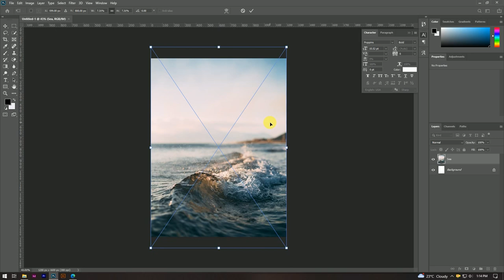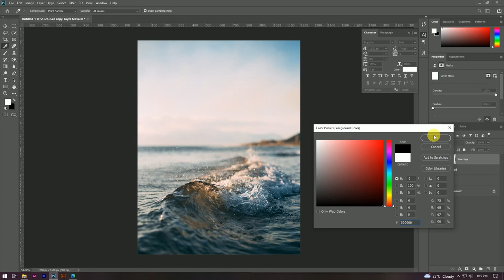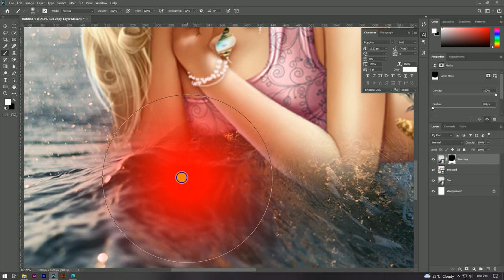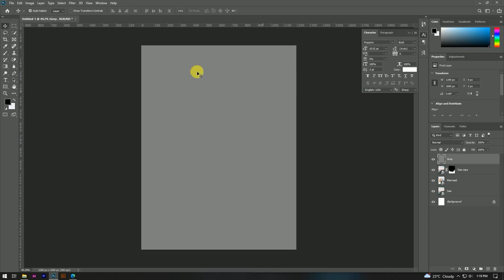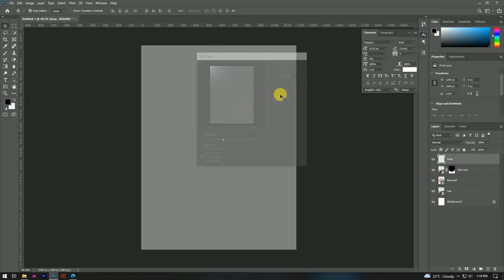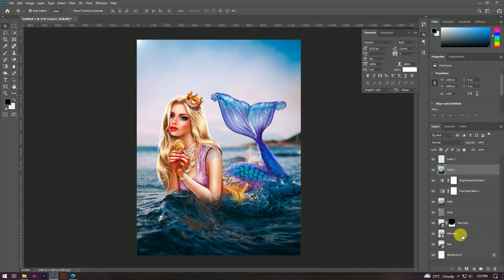Mermaid Photoshop Manipulation | Photoshop Tutorial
Learn how to make Cinematic Mermaid Photo Manipulation scene in Photoshop CC 2020.